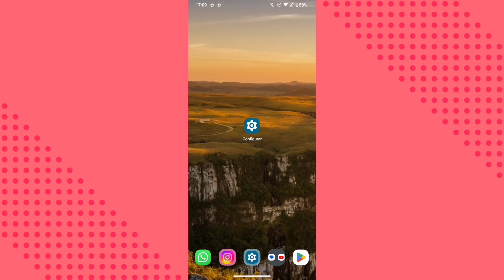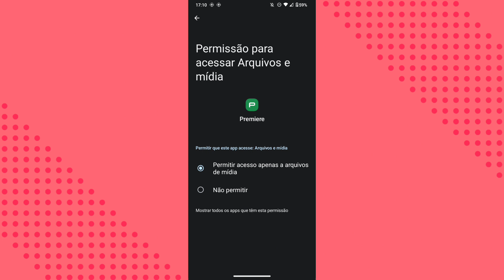COMO MOSTRAR OS ARQUIVOS DO CELULAR NO APLICATIVO PREMIERE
Eai família.
Nesse vídeo você vai saber como está ativando a função de mostrar os arquivos e mídias do celular no aplicativo premiere.